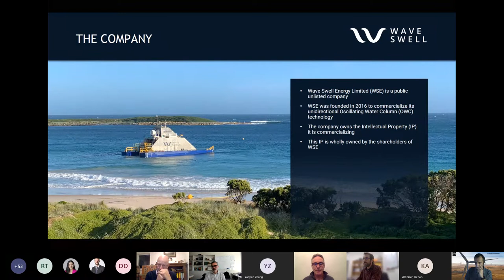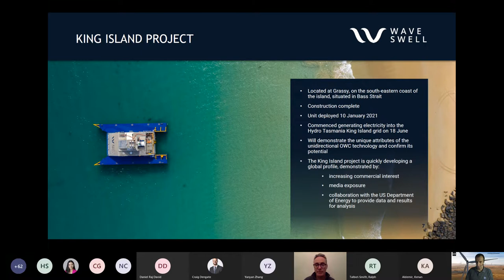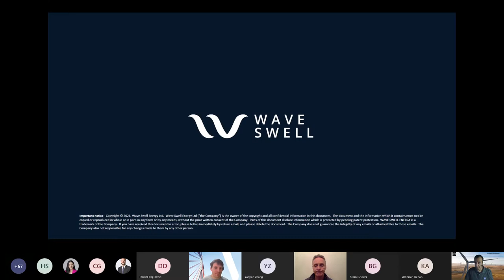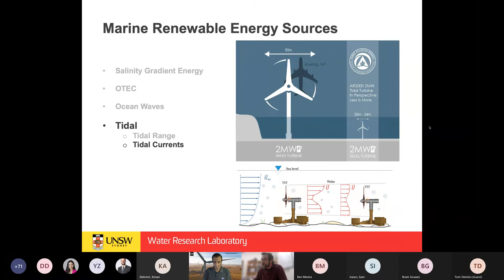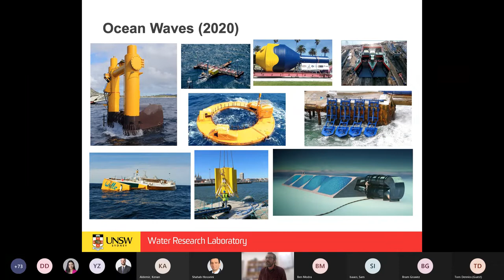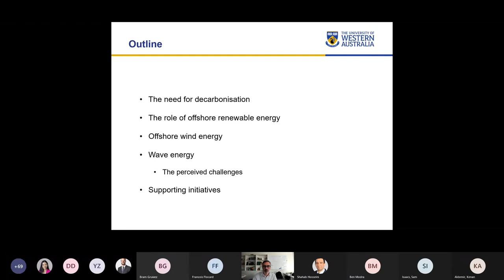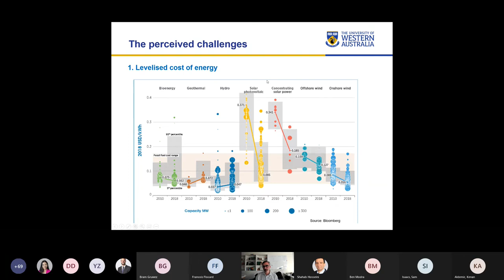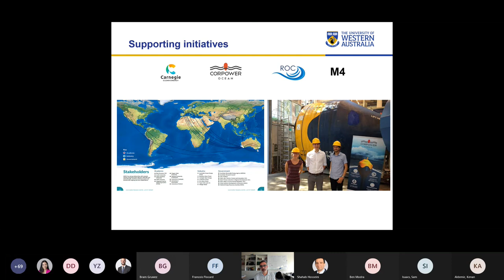State of Ocean Energy in Australia August 2021 - PIANC NSW Webinar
PIANC ANZ NSW Chapter webinar - held 5 August 2021 - presentations by three leading Australian researchers and industry experts discussing Marine Renewable Energy (MRE) in Australia, offshore energy and opportunities in the Great Southern Coast and Wave Swell Technology.

Speakers:
Dr Tom Denniss, Executive Chair, Wave Swell Energy Ltd
Dr Francois Flocard, Principal Engineer,  Water Research Laboratory, UNSW Civil & Environmental Engineering.
Professor Christophe Gaudin, Professor of Offshore Geotechnical Engineering at the University of Western Australia